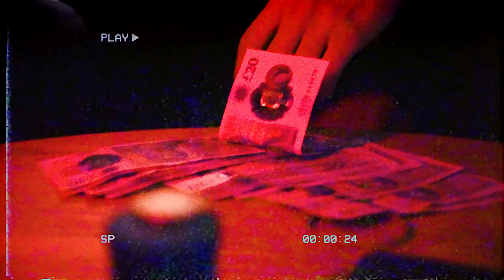Turk x Weezy - Talk Bout Ridin' (Music Video)